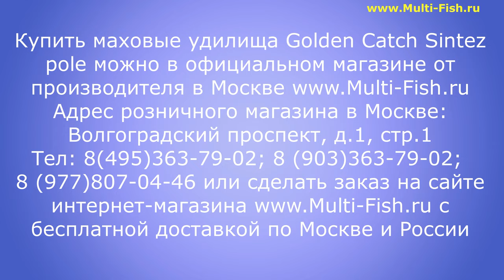Маховые удилища Golden Catch SINTEZ pole. Обзор телескопических махов Голден Кетч СИНТЕЗ.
В этом видео эксперт Максим Балаев подробно рассказывает о новой серии маховых удилищ Golden Catch SINTEZ pole. Обзор телескопических махов Голден Кетч СИНТЕЗ сопровождается показом важных элементов махового удилища. Максим рассказывает, что официальным поставщиком продукции GOLDEN CATCH в Россию является фирменный магазин
Как подобрать универсальное удилище? Удилище на леща? Удочка на карпа? Какая лучше удочка? Для чего нужен мах? Строй махового удилища. Баланс удочки и остальные важные моменты, которые нужно знать при выборе рыболовной снасти (удочки) Вы узнаете из этого видео.
Купить телескопическое маховое удилище (мах) GOLDEN CATCH SINTEZ (ГОЛДЕН КЕТЧ СИНТЕЗ) можно в ОФИЦИАЛЬНОМ ФИРМЕННОМ розничном и интернет магазине Multi-Fish.ru по телефону 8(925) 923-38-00, 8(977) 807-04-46, 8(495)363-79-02.
Подробный обзор махового удилища GOLDEN CATCH SINTEZ POLE (ГОЛДЕН КЕТЧ СИНТЕЗ ПОЛЕ) читайте на сайте МУЛЬТИ-ФИШ в разделе ОБЗОРЫ и СОВЕТЫ по ссылке

Большой выбор маховых удилищ по низким ценам с бессрочной гарантией на заводской брак